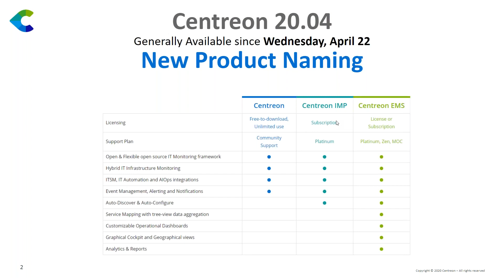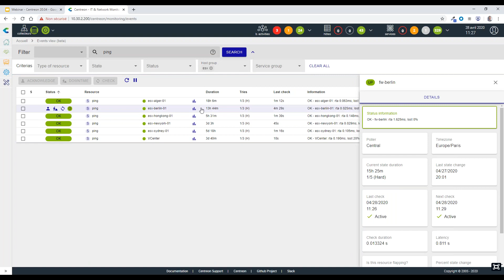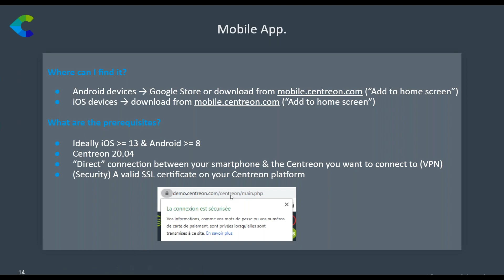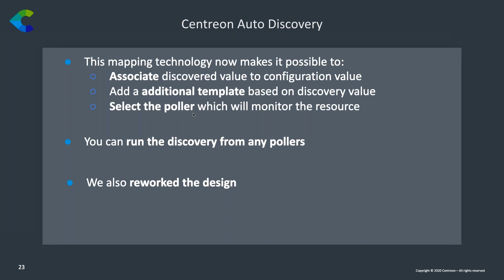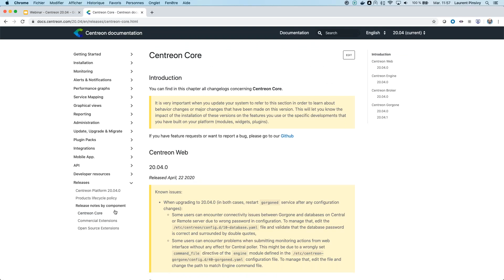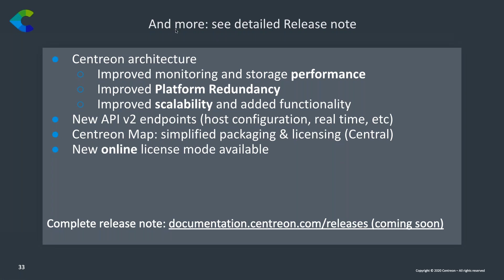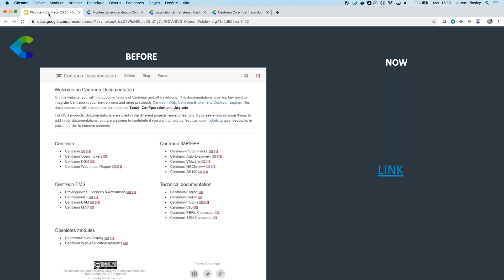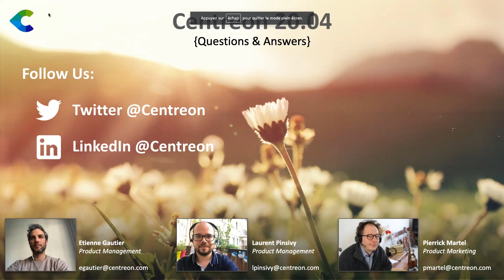Centreon 20.04 : quelles nouveautés, comment les mettre en œuvre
Au cours de ce webinar, les Product Managers détailleront les nouvelles fonctionnalités de Centreon 20.04. Ils procéderont à une démonstration de la nouvelle version logicielle, répondront aux questions et parleront des perspectives futures.

Ecoutez ce webinar pour en savoir plus sur :
- Une nouvelle application mobile Centreon
- L’introduction de l’Intelligence Artificielle dans Centreon
- Des nouvelles méthodes de modélisation
- Une Auto-Découverte étendue